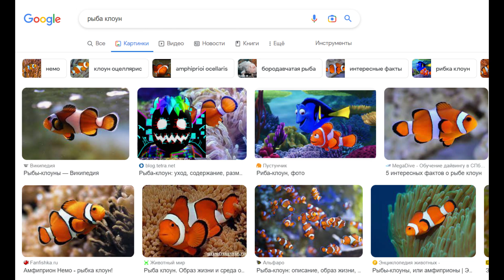ВЫБЕРИ ПРАВИЛЬНУЮ СТОРОНУ ЧТОБЫ ВЫЖИТЬ в ROBLOX ! САМЫЙ СЛОЖНЫЙ ЧЕЛЛЕНДЖ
ГАДГИВН А4 РИВИ Челлендж